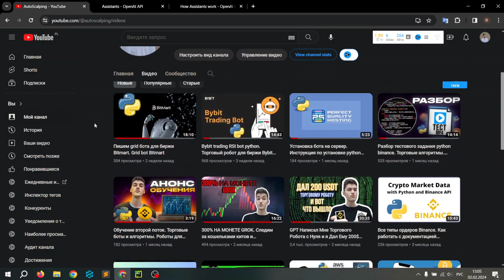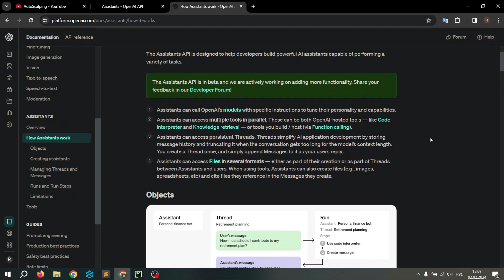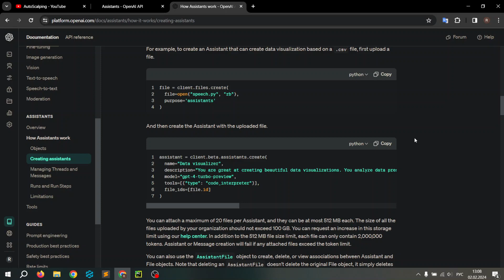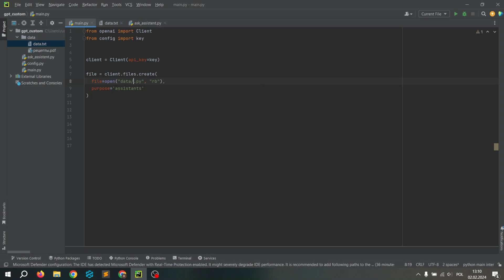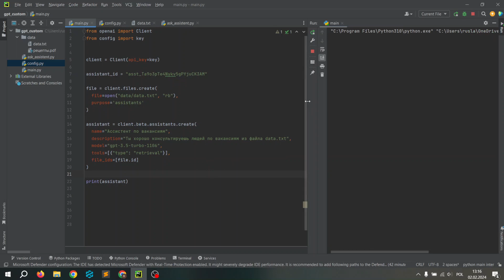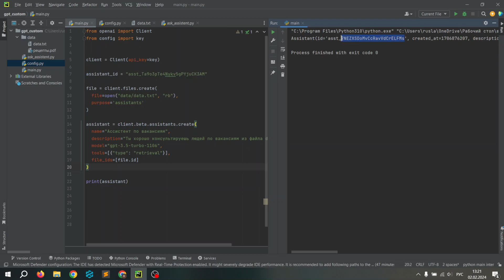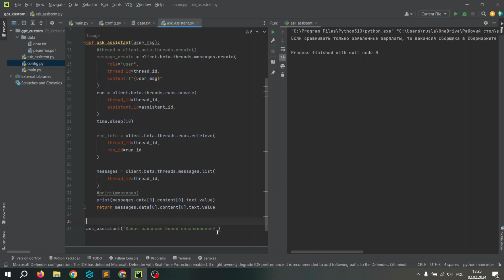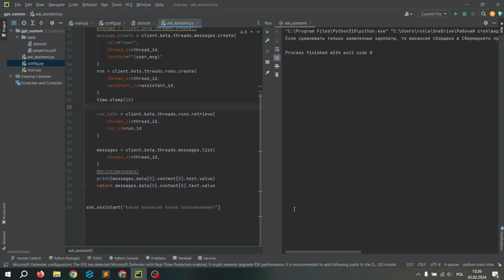GPT assistant. Обучение GPT на своей базе данных. Часть 2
В этом видео рассмотрим более свежий метод обучения GPT на своих файлах и разберем кто такие ассистенты. Данный функционал находится в BETA.
Комманды для обновления библиотеки openai:
pip uninstall openai - удалит библиотеку
pip install openai - установит актуальную версию библиотеки

TNak1geEAqbDWiao45asoNjWn9JGv11i4e- USDT TRC20